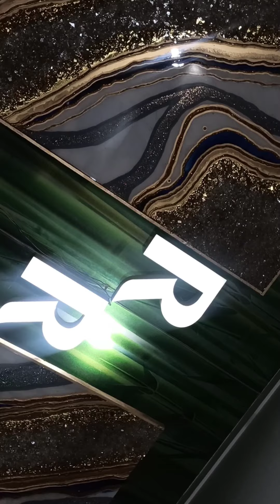1 October 2021